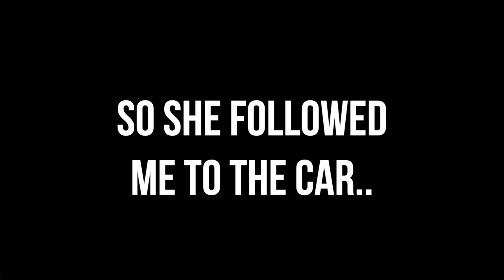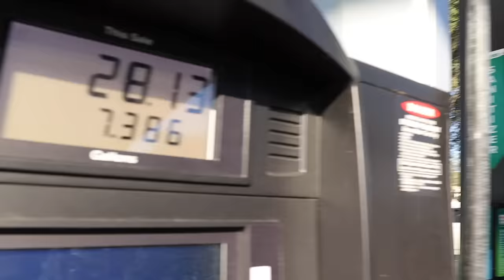HE THOUGHT HIS AIR SUSPENSION WOULD MAKE HIM LOWER THAN MY CAMBERED GTI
Bags Vs. Static... Who you got?

I hope you guys enjoy this video! I LOVE ALL OF YOU❤️